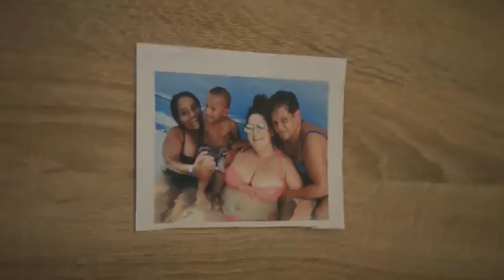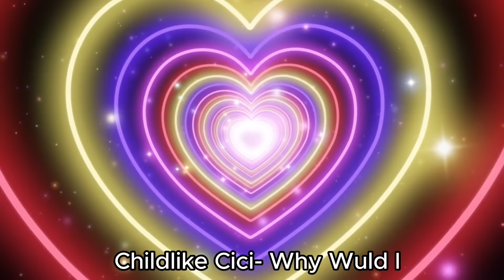Mama’s Boy and Delusion! Meet Jaime and Charlotte! | 90 Day Fiancé UK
Lets get into 90 Day Fiance- UK!

I love this season so far, the couples are all very interesting and it doesnt seem rehearsed at all. In this episode on my channel we will talk about Charlotte & Johan, and Jaime & Kathleen. We are already 4 episodes in at this point, so I will get into the other couples in my next recap!! Love you!

Thank you Merrypants for your spot-on memes!

My Favorite mascara at the moment!
My Current Recording/Editing Setup (2023)
Monitor Light
Mic PHONE ATTACHMENT